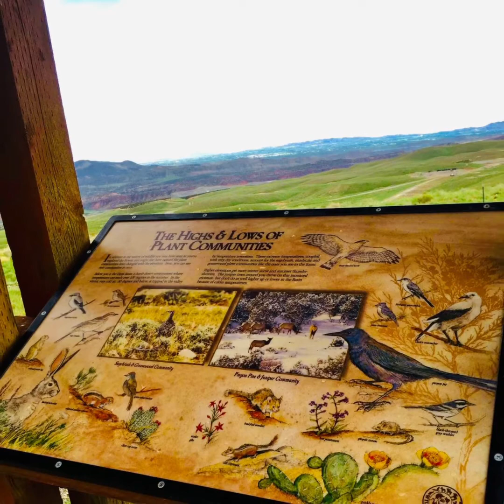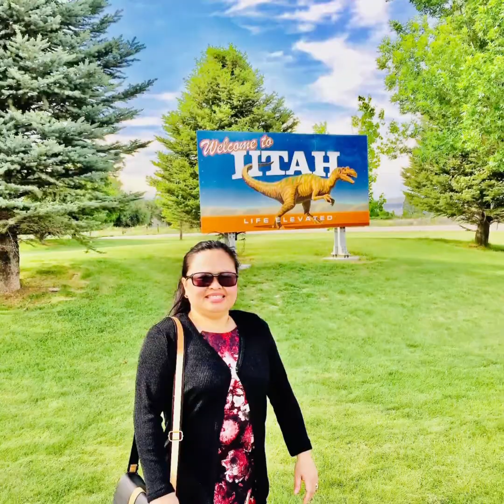Road Trip from Colorado to Utah USA 🇺🇸 ( photos) -2015